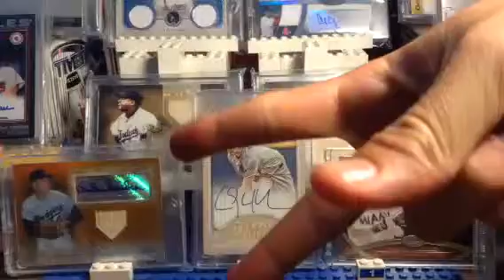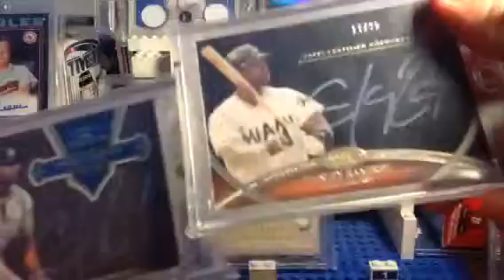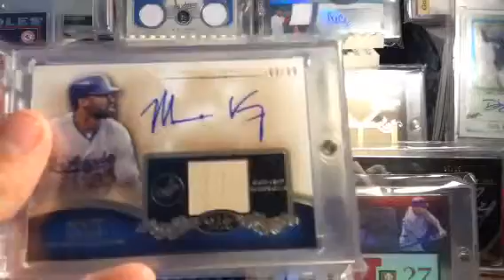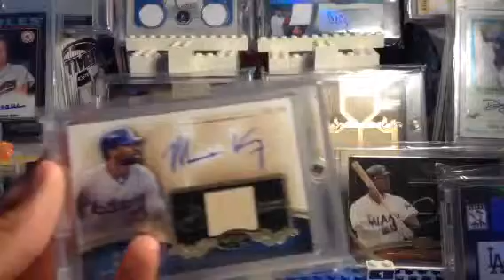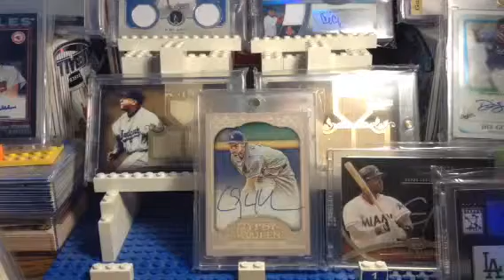Sick Two Package MAILDAY MOJO! Kemp! Hanley!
Lmk what you guys think!